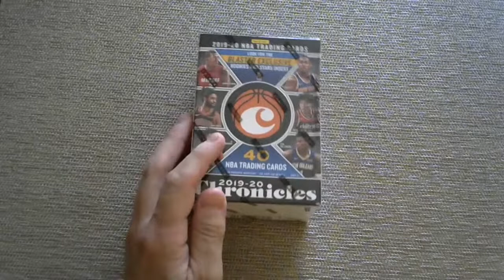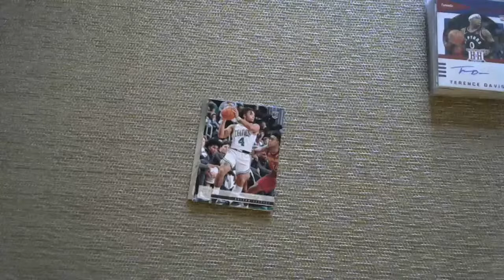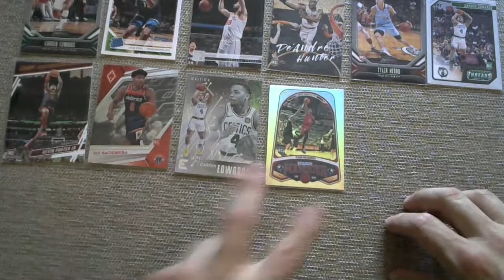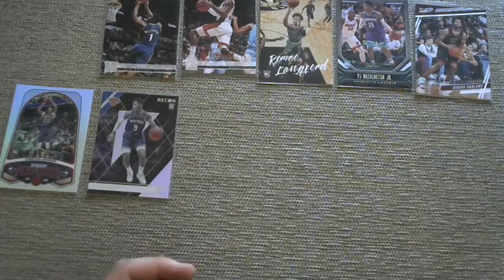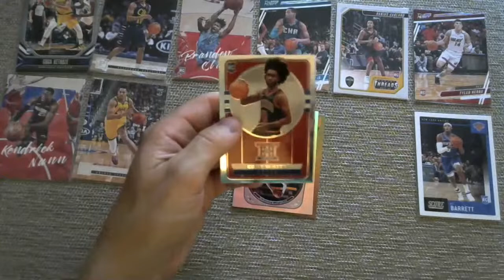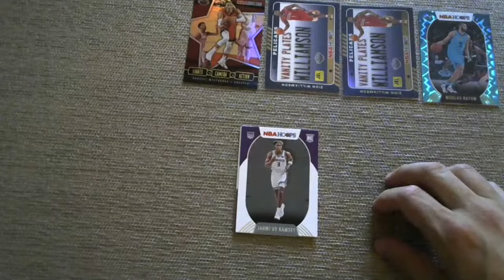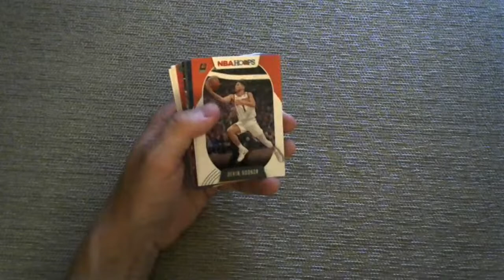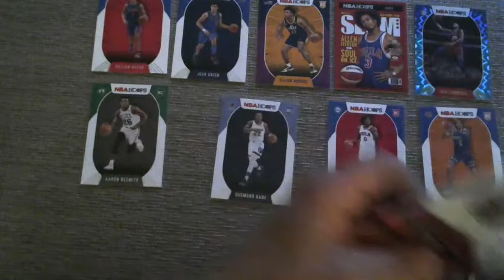Basketball Card Pack Opening